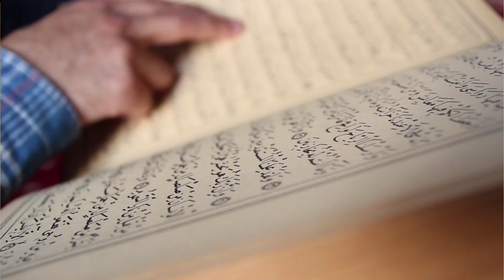কাঁঠাল খাওয়ার পর ৪টি খাবার কখনোই খাবেন না \ আবু রায়হান মিজান Nasiha present